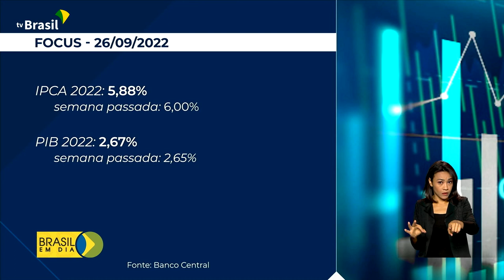Economia | Queda da inflação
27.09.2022 -  Pela 13ª semana seguida, o mercado financeiro projeta uma inflação menor para este ano. Quem comenta é o cientista político Ricardo Caldas.